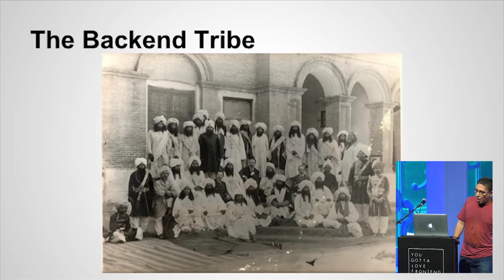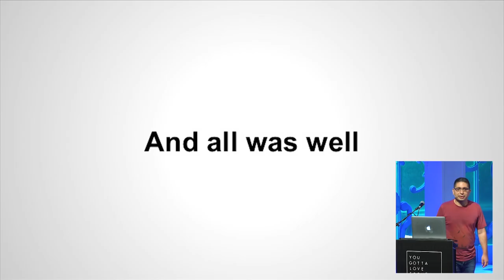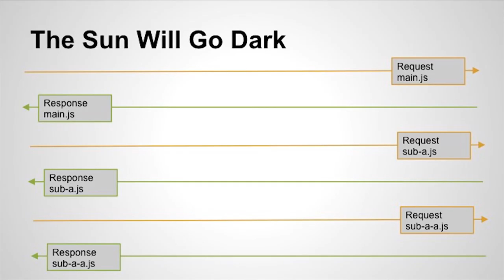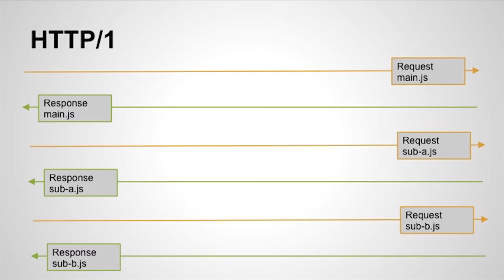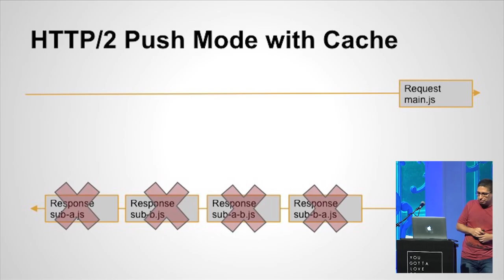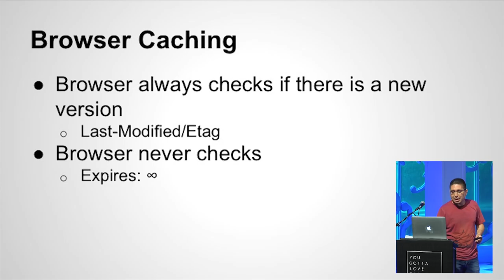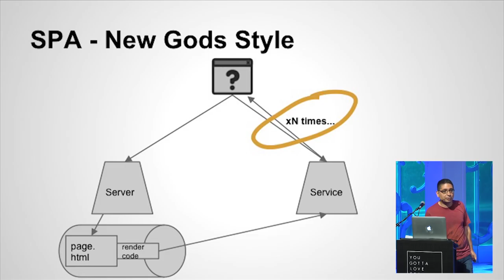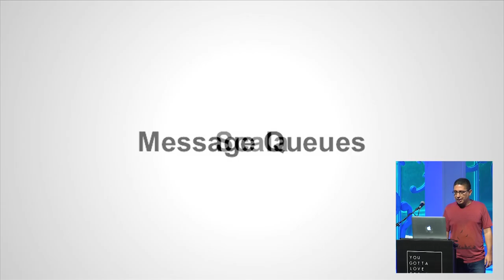Gil Tayar - Old Gods & New: A Vision of Backend & Frontend | YGLF2015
What would happen if we gave front-end developers the task of building a backend server that caters to their needs? What would it do? What capabilities would it have? How would it be different from the current backend servers, built by backend developers? I explore the possibilities and try to envision a future where the front-end developers are in charge of the servers that serve their own front-end code.